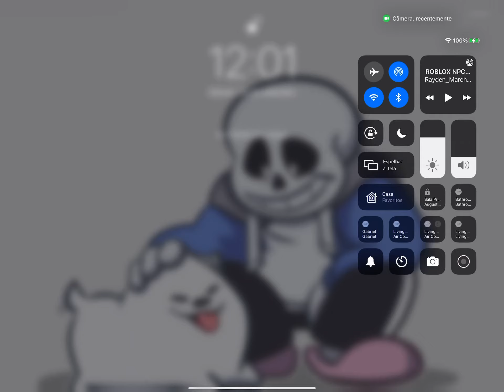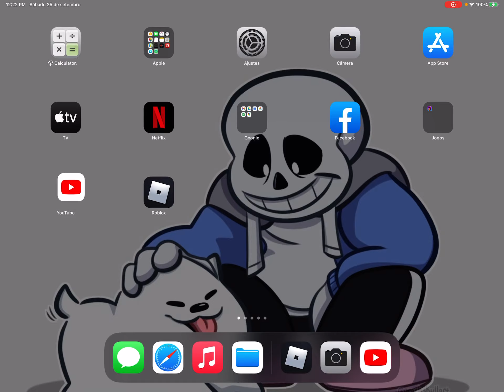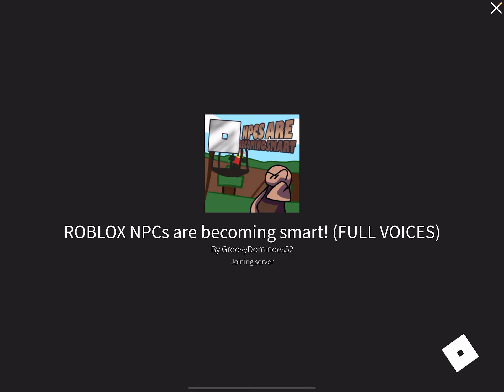Primeiro rebirth no Defender’s Depot (Roblox)